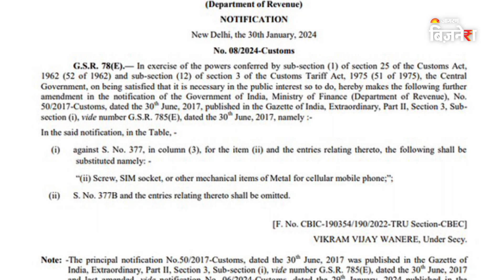Budget 2024: सरकार के इस फैसले के बाद आपका मोबाइल होगा सस्ता? | Finance Ministry Notification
1 फरवरी 2024 को केंद्रय वित्त मंत्री निर्मला सीतारमण बजट पेश करेंगी, हालाँकि इस बार इलेक्शन को देखते हुए यूनिन बजट नहीं बल्कि अंतरिम बजट  पेश नहीं किया जाएगा। बजट पेश होने से पहले सरकार मोबाइल मैन्यूफैक्चरिंग को लेकर एक नोटिफिकेशन जारी किया है। इस नोटिफिकेशन के अनुसार मोबाइल मैन्यूफैक्चरिंग में इस्तेमाल होने वाले components पर import duty में 10% की छूट दी गयी है।